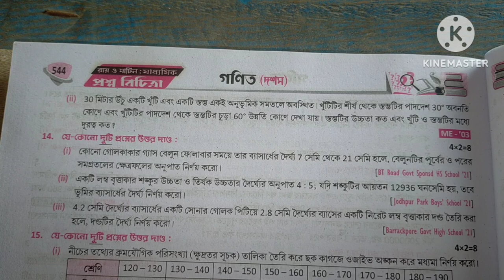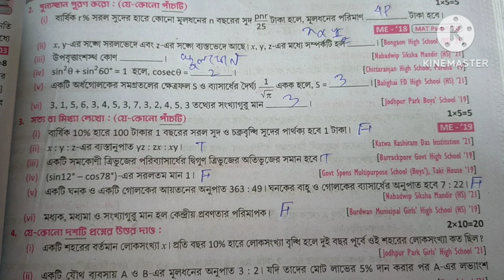Madhyamik 2024 Roy & Martin prosno bichitra Vol 2 /Mathematics set12 Model Question paper 12Page 544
set ১২ model ১ part ১ page ৫৪৪ /৫৪৫

Madhyamik 2024 Roy & Martin prosno bichitra/Vol 2 /Mathematics set 12 Model Question paper 12
Page 544

 roy martin prosno bichatra vol 2 // page 544 model qeestion paper 12
Madhyamik 2024 Roy & Martin prosno bichitra/Vol 2 /Mathematics set 12 Model Question paper 5
Page 544
Page 544

Page 544

Page 544

Page 544

Page 544

Page 544

Page 544

Page 544

Page 544

part 1